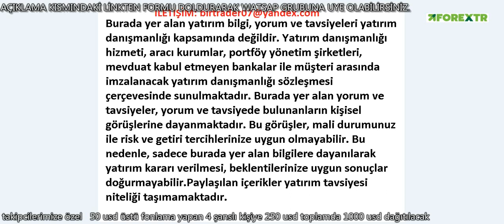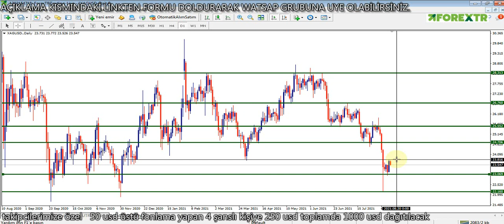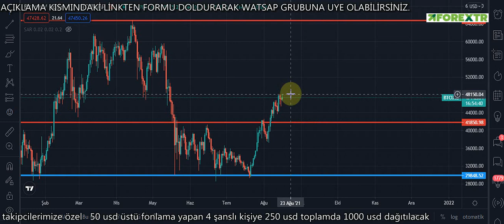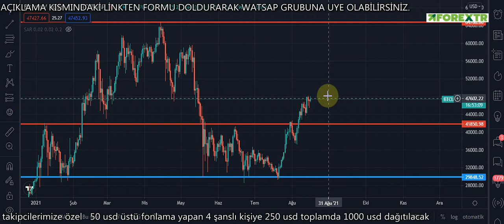MERKEZ BANKASI DOLAR/TL SAKİNLEŞTİRDİ - GRAM ALTIN YÜKSELİŞ DEVAM - ONS TOPARLAYACAK - GÜMÜŞ VE BTC?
Merhaba arkadaşlar 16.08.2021 PAZARTESİ Tarihli GRAM ALTIN, USD/TRY, DOLAR, ONS, BTC/USD ve GÜMÜŞ analizimi paylaşıyorum. Ayrıca Günlük ekonomi haberleri nide bulabilirsiniz.

MERKEZ BANKASININ FAİZ KARARI DOLAR/TL SAKİNLEŞTİRDİ
GRAM ALTIN YÜKSELİŞ İVME KAZANACAK
ONS ALTIN TOPARLANMA DEVAM EDİYOR
GÜMÜŞ ALIM İÇİN UYGUN MU ?

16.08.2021 DOLAR ANALİZİ VE YORUMLARI
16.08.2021 GRAM ALTIN ANALİZİ VE YORUMLARI
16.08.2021 ONS ALTIN ANALİZİ VE YORUMLARI
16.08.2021 GÜMÜŞ ANALİZİ VE YORUMLARI
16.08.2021 BTC/USD ANALİZİ VE YORUMLARI

GRAM ALTIN - USD/TRY - ONS - GÜMÜŞ/TRY - BTC/USD DETAYLI ANALİZ VE YORUMLAR  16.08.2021 PAZARTESİ -